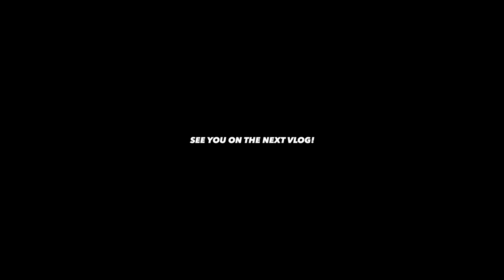Hanging Out with my SAMOAN FAMILY!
Talofa Ualesi Fam! We hope you enjoyed it! Thank you & faafetai tele lava for all the love and support! Much love from The Ualesi Family & God bless❤️

HOW I MAKE MY VIDEOS ⬇️⬇️⬇️

- MY ALL TIME VLOGGING CAMERA AND AFFORDABLE
- BEST VLOGGING MICROPHONE
- MY ALL TIME FAVORITE DRONE
- PERFECT TRAVELING TRIPOD
- BEST VLOGGING CAMERA 2
- BEST VLOGGING MICROPHONE 2
- FAVORITE VLOGGING LENS
- B-ROLL LENS
- BEST EDITING EQUIPMENT